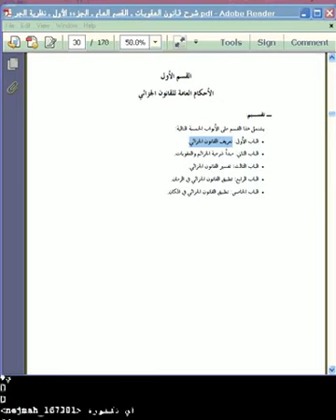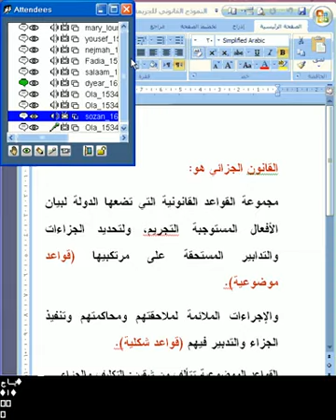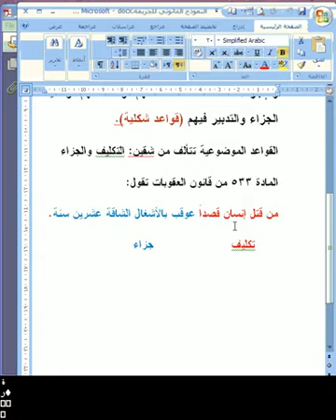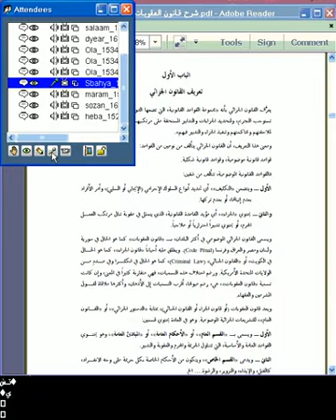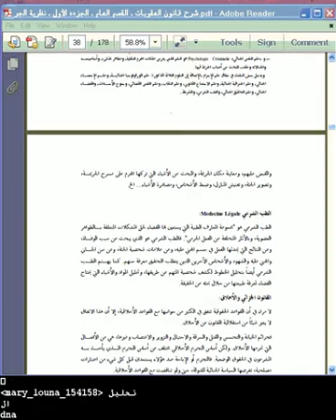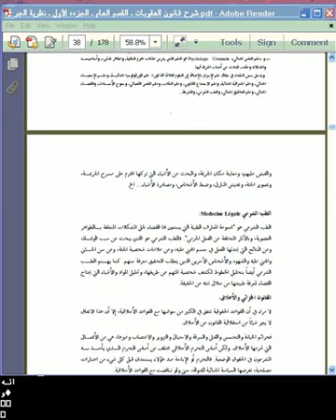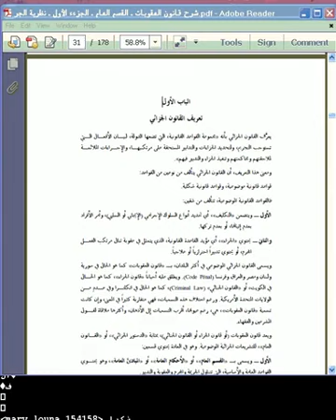BL CRI101 S3 Hala Zoda